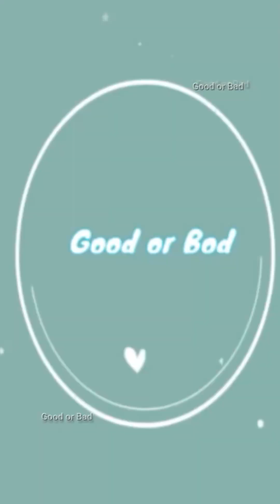Really precious and cutie newborn baby | So lovely Adorable😍😘❤️ #36 lovely baby!